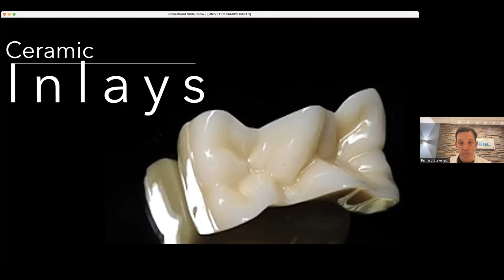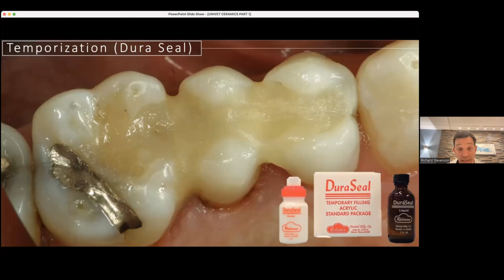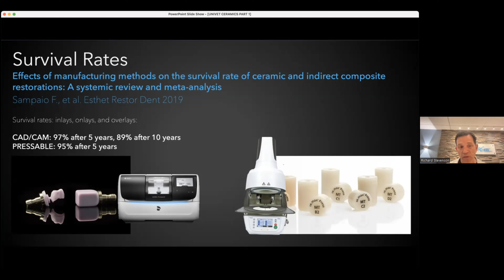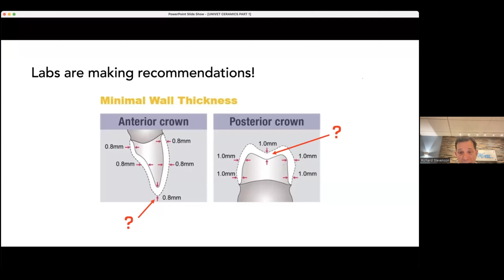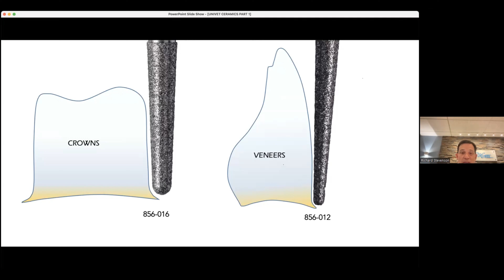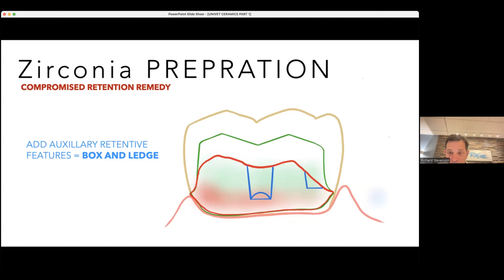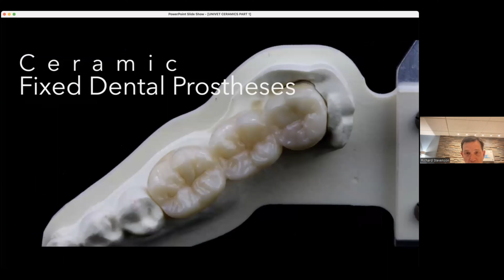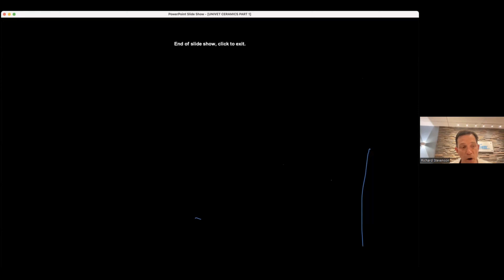Univet Webinar Series - Ceramic Restorations - Part 2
During this five-part series, Dr. Richard Stevenson will cover the exciting field of ceramic restorations from material science to preparation designs to the final delivery including polishing and occlusal adjustment.
During each session, participants will be encouraged to ask questions and even share their cases with Dr. Stevenson for feedback. We are excited to present this study club-type format for dentists interested in upping their game and mastering ceramics in their practice.

Here's the link to access the post-course evaluation to get your CE

Link to Dr. Stevenson Youtube channel: @StevensonDentalSolutions

Follow Univet North America on Instagram to stay up to date on our upcoming events and webinars